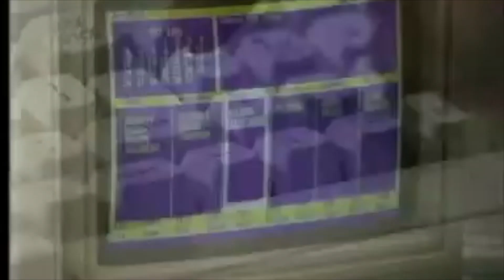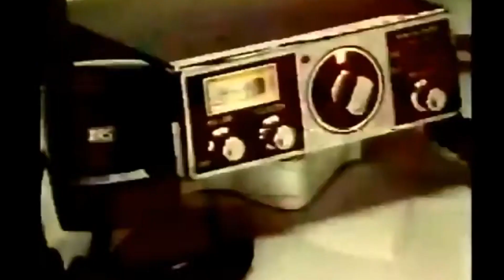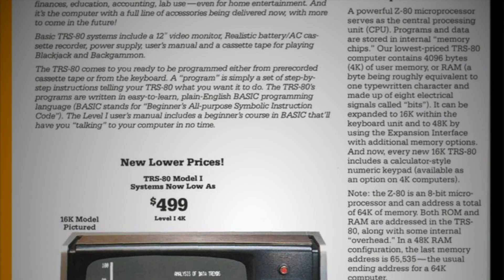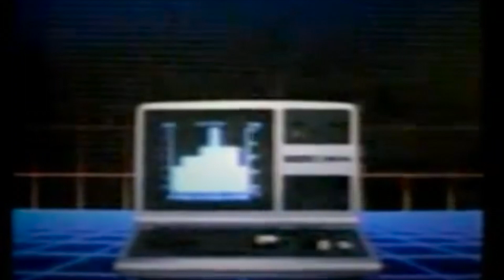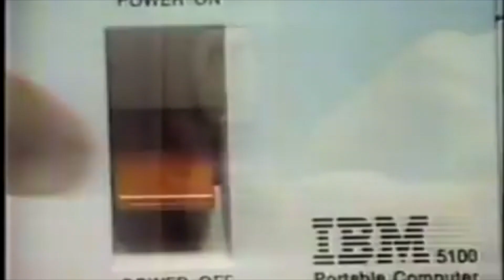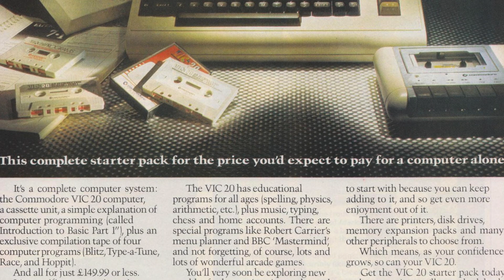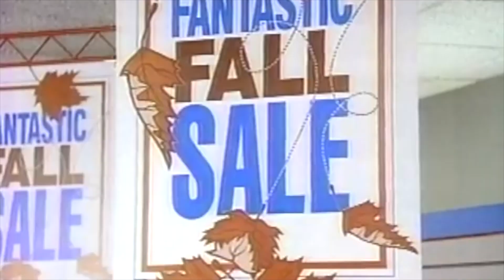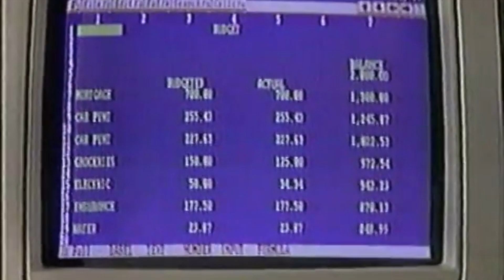The Tandy/RadioShack Story: Pioneers of the PC Revolution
Three companies Apple, Commodore, and Tandy each released fully assembled home computers, they began the computer revolution an industry that would grow to be worth billions in just a few short years, despite the boom that followed after the release of the 1977 trinity, the only surviving member of the Trinity is Apple, so what happened to Tandy the leather company that owned Radio Shack and at one point commanded 60% of the home computer market. but unfortunately in this world, Radioshack is a bankrupt compan. Tandy found itself at the forefront of the home computer revolution releasing one of the first-ever mass-produced home computers and yet failed to win the home computer wars.

The story of the Tandy Radio Shack Corporation or TRS for short begins with Tandy, Tandy was founded in 1919 as a leather supply store. By the end of the 1950s, under the tutelage of then-CEO Charles Tandy, the company expanded into the hobby market, making leather purses and other products, making huge sales among Scouts, leading to fast growth in sales. In the 1960s, aiming to broaden the company horizon, Charles Tandy acquired a number of craft retail companies, including RadioShack in 1963. Radioshack was a radio parts and electronics store founded in 1921, after a few decades in business it faced bankruptcy in the early 60s and was subsequently purchased by Tandy a successful leather retailer to form the Tandy Radio Shack corporation. At the time of its acquisition Radioshack had only 9 stores but it quickly expanded to become a hobbyist’s dream, it had all types of electronics and it didn’t only cater to the DIY crowd but also to anyone in search of the coolest and latest gadgets.

technical expertise to assemble. A Tandy employee by the name of Don French had purchased a MITS Altair kit computer that he assembled. He immediately began designing his own computers. He showed his designs for a home computer to the vice president of manufacturing at Tandy John V. Roach.  Although the design did not impress Roach, the idea of selling a microcomputer did. When the two men visited a company called National Semiconductor in California in mid-1976, Homebrew Computer Club member Steve Leininger's expertise on microprocessors impressed them.

Tandy at the time owned a chain of 3000 radioshack stores, these stores provided Tandy with a customer base of 11 million shoppers that might buy a microcomputer, but a microcomputer would be way more expensive than the US$30 median price of a Radio Shack product.

 lowercase characters saved US$1.50 in components and reduced the retail price by US$5. In February 1977 they showed their prototype, running a simple tax-accounting program, to Charles Tandy, head of Tandy Corporation. The program quickly crashed as the computer's implementation of Tiny BASIC could not handle the US$150,000 figure that Tandy typed in as his salary, and the two men added support for floating-point math to its Level I BASIC to prevent a recurrence.

n the summer of 1977, Radio Shack introduced the TRS-80 for $599. This offering included a BASIC language interpreter, four kilobytes of RAM, a Zilog Z80 processor, a twelve-inch video monitor, a cassette recorder, and a cassette tape containing the games Blackjack and Backgammon. The availability of the TRS-80 on five thousand Radio Shack store shelves helped the TRS-80 sell over one hundred thousand units during its first year, which was 50 percent of the total home computers sold in 1978.

Their first attempt at a business machine was the Tandy 10 Business Computer System released in 1978. The machine was priced at a jaw-dropping price of $8995 or upwards of $37 000 in today’s money.  The machine did not sell in large numbers and was quickly discontinued. 1978 Tandy began development on the TRS-80 Model II specifically to target business users. It was released in 1979 at a price tag of $3 450.  the TRS 80 computers had been nicknamed quite unfairly as “trash 80.”

In the 1980s a Japanese company called Kyocera released a portable computer called the Kyotronic 85 for the Japanese market. Sales for the laptop started off slow, at the time Tandy was seeking to enter the emerging portable computers market and decided to purchase the rights to the portable computer. They renamed it the Tandy TRS-80 Model 100.

Featuring the last code that Bill Gates ever wrote himself. The model 100 is widely regarded as the first successful laptop selling over 6 million units worldwide.

Tandy turned its attention back to the home computer market releasing the MC-10. It was a low-cost alternative to Tandy's own TRS-80 Color Computer to compete with entry-level machines such as the Commodore VIC-20 and Sinclair ZX81.

Tandy created its own IBM-compatible computers. The first of these computers was the Tandy 2000. Tandy aimed to improve on that with the Tandy 1000 which was marked as “highly compatible with IBM PCs”  it was actually designed to be an enhanced IBM PCjr-compatible computer